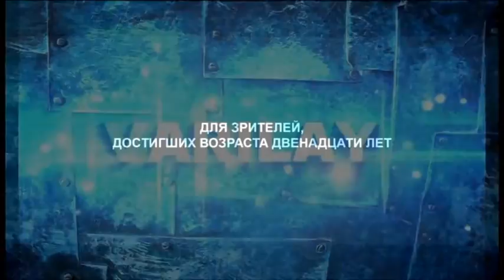Avengers: Age of Ultron - exclusive trailer (made in russia)